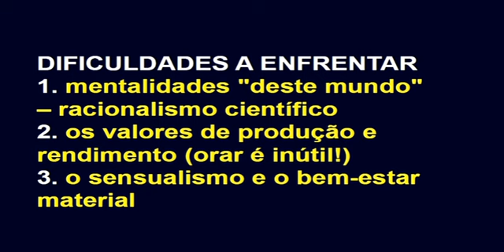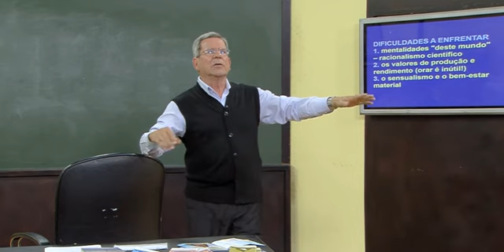DIFICULDADES NA ORAÇÃO